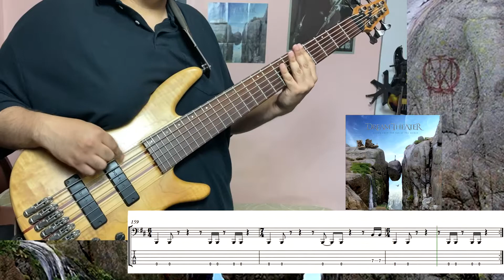Answering the call (Dream Theater) - bass cover (sheet music/tab included)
“Answering the call”, from the album: “A view from the top of the world” (2021). I'm using an Ibanez SR1006 Prestige (Giannini bass strings), Hartke Bass Attack, Darkglass microtubes B3k V.2, MXR bass compression M87 and plugins from Softube, Slate Digital, SSL, Steinberg and Waves.